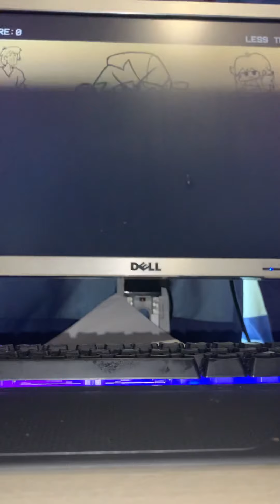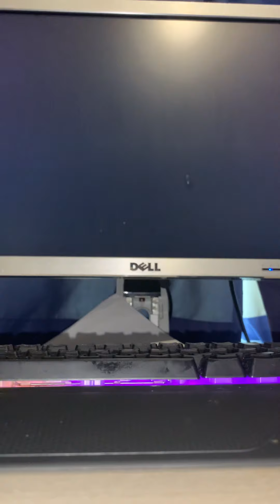Friday night funkin mod scoot doo hard